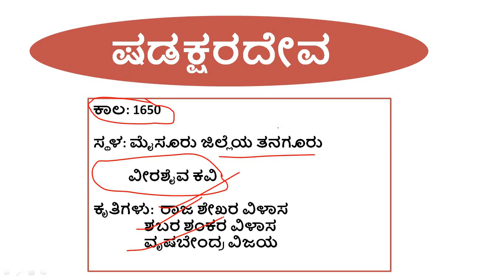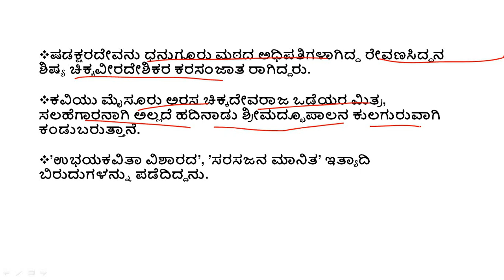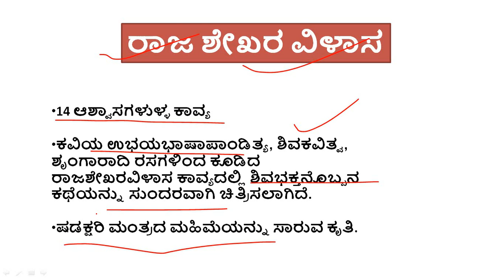ಷಡಕ್ಷರದೇವ,ಕನ್ನಡ ಸಾಹಿತ್ಯ ಚರಿತ್ರೆ